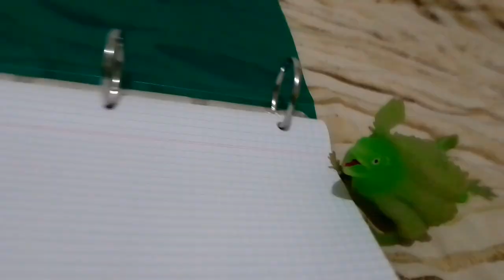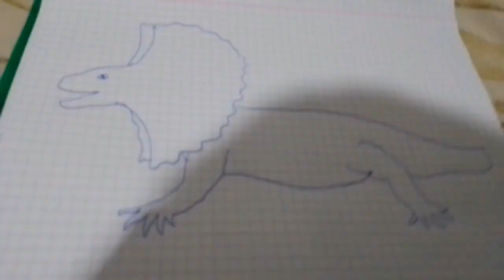Dibujando a Juancho el clamidosaurio